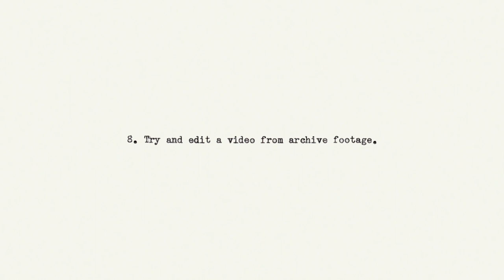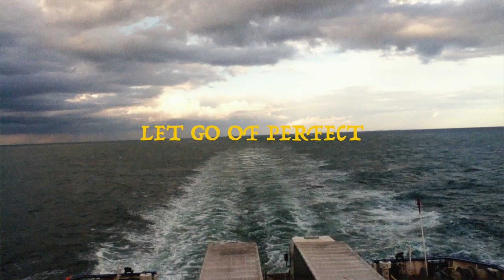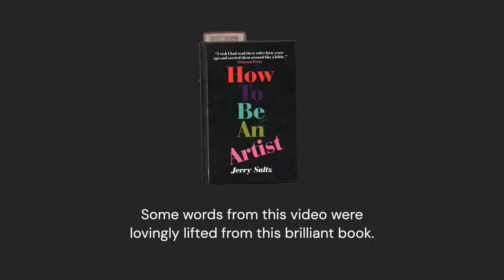How Perfectionism Kills Creativity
This film is supported by MY WEEKLY NEWSLETTER 💌

IN CASE OF A CREATIVE EMERGENCY: 8. Try and make a video from archive footage.

"Perfect doesn't exist.

It's as good as it can be right now, and that's probably more than good enough. You'll make the next one better. Or different. Or more like yourself.

Don't get hung up on working on one super-project forever. For now, make something, learn something--and move on. Or you'll be buried waist-deep in the big muddy of perfectionism."

-Jerry Saltz in his book, 'How to be an Artist'.

'In case of a creative emergency' is a list that I bashed out on my typewriter in November 2022. I was facing some pretty bad creative block at the time. I hit the wall of creative block often, as do literally all people who do creative things. I wanted to come up with a list of things I can turn to, when facing the wall of resistance, in order to smash it down and keep going. The list was made up of things that I gave a few days to think about. I tried to draw on my own experiences of what has worked for me in the past, but there are also examples here of things that I haven't really tried yet, but things that I think the use of would certainly help me to exercise my creative muscles.

What started as a list for myself to overcome times when work is a struggle has now developed into a weekly video series where I approach each exercise/idea in an attempt to inspire others. In an incredibly strange and meta way, I've actually overcome creative block by making myself incredibly busy making videos about how I overcome creative block, which in turn helps me to overcome said creative block because I have lots of work to focus on. Like I said, it's all very confusing.